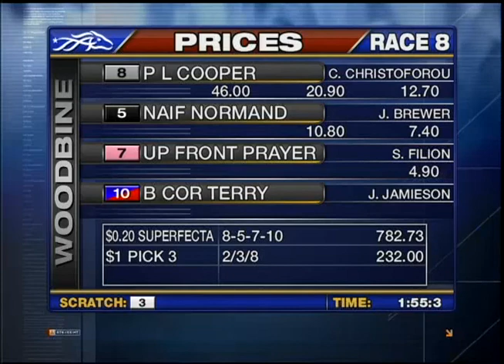Woodbine, Sbred, November 7, Race 8